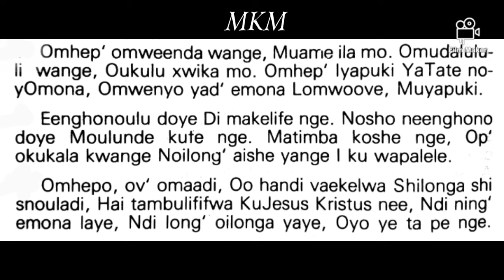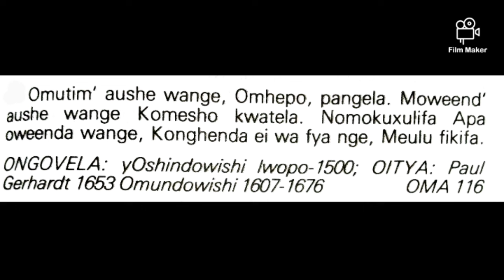Omhep' omweenda wange ❤️